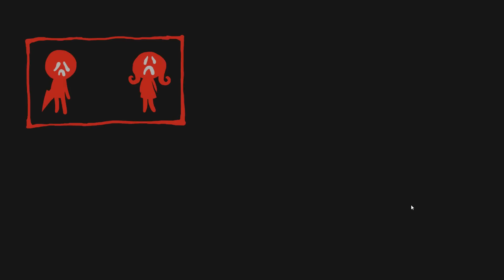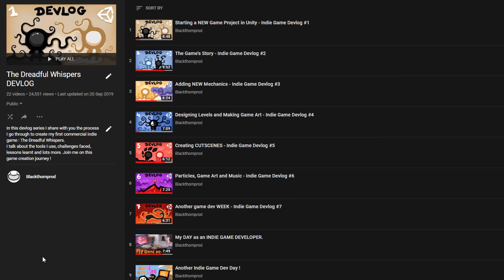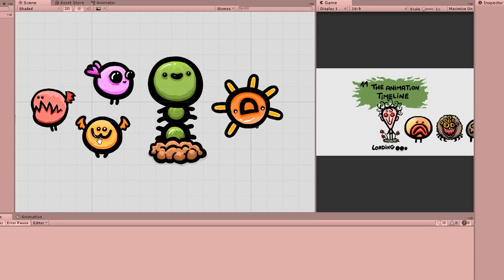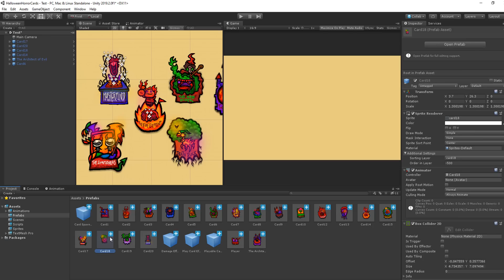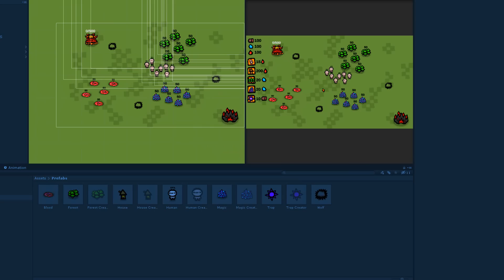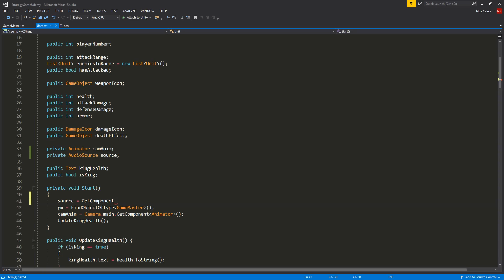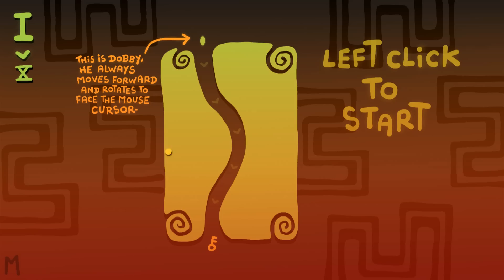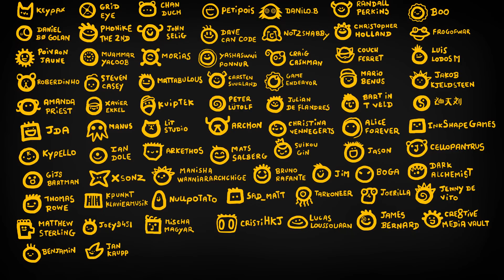I've been making 1 small game a WEEK! (UNITY)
I've been making 1 game prototype a week for the last couple weeks! In this video I share them with you and tell you why I'm doing this :)!